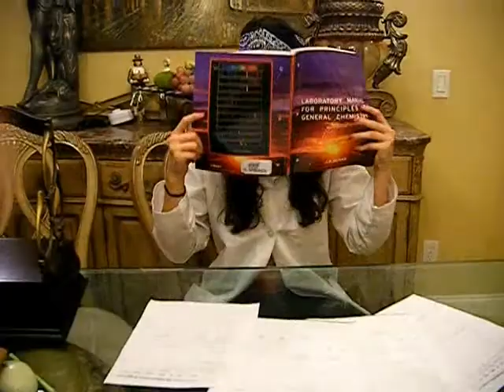"In da lab" Chem unit rap video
Actors- Pam and Talita, Directed by Lennyn, Rapper- Jessy

We take no credit for the music/instrumental and/or lyrics used in this video.